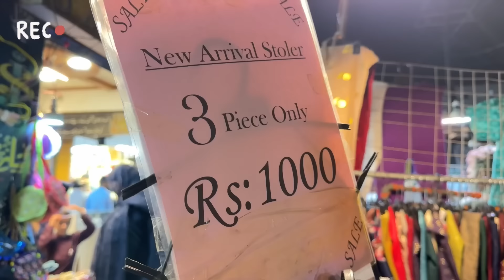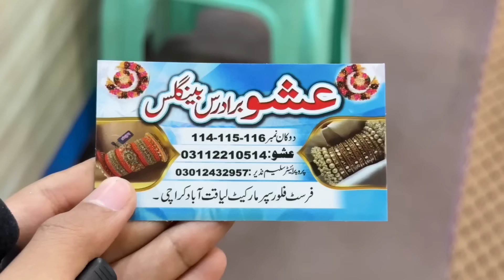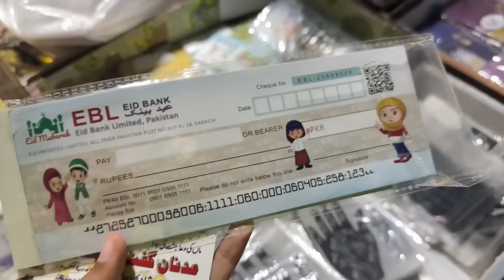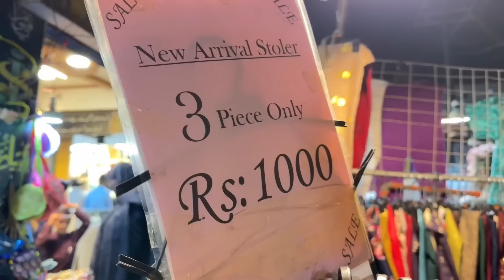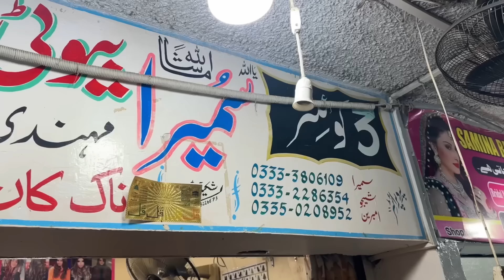Found Hidden Wholesale Market for Eid Shopping ✨ | Mehndi Rates | Meena Bazar | Local Market 🛍️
Hello cuties 🎀💐💌

Eid is just around the corner and everyone is fervently seeking to complete their preparations, ensuring that nothing is left undone. During this festive season, the act of gifting bangles holds great significance. It is a cherished tradition that symbolizes love, friendship, and the spirit of togetherness. However, the market rates for bangles have skyrocketed, making it challenging for many to find affordable options. But worry not! I have discovered a hidden gem—a wholesale bangle market. And let's not forget about Meena Bazar, a captivating hub for mehndi in Karachi. Let’s explore it together 🛍️🪷🎀